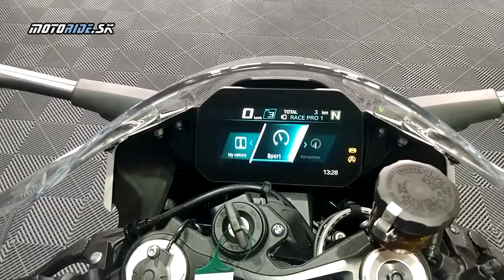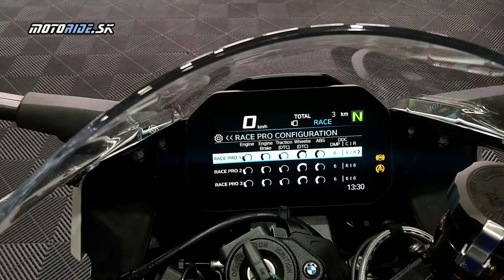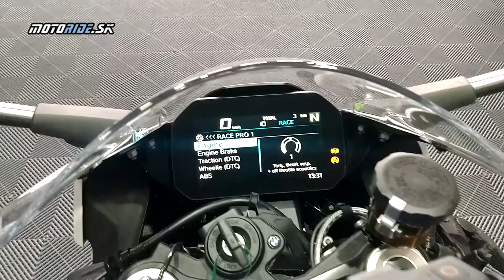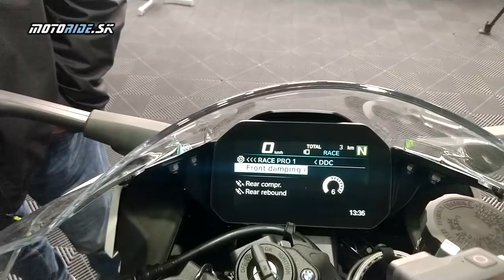Predstavenie: BMW S 1000 RR 2019 z Brna - motoride.sk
10 rokov po uvedení prvej generácie model S 1000 RR prešiel veľkou zmenou, menej hmotnosti, viac výkonu, BMW ShiftCam variabilné časovanie ventilov, hmotnosť 193,5 kg! LED svetlá, farebná TFT prístrojovka a ešte viac...

My sme sa boli pozrieť na RR-u do Brna a aj keď to nevyšlo celkom podľa plánov tak vám môžeme túto novinku aspoň predstaviť.

Video: Jan Stárek